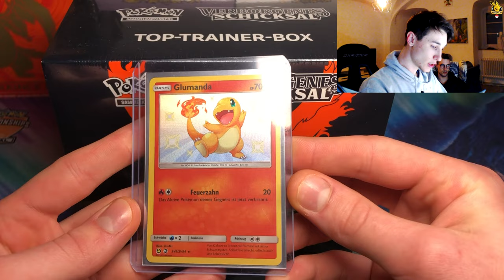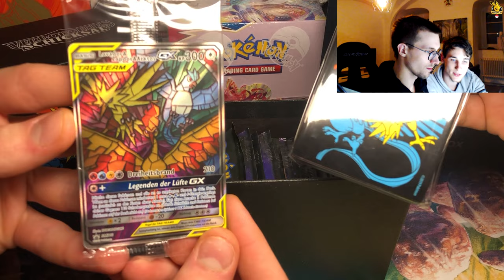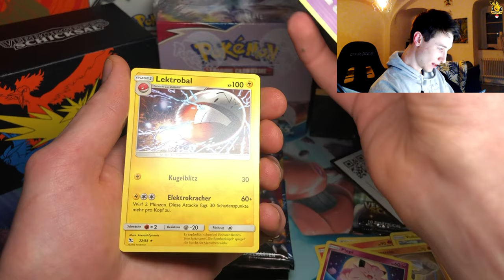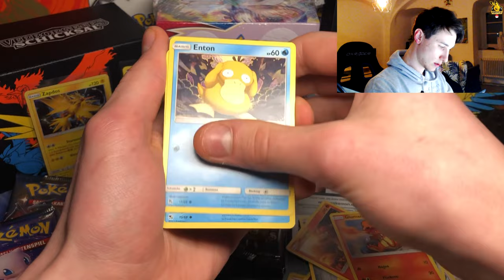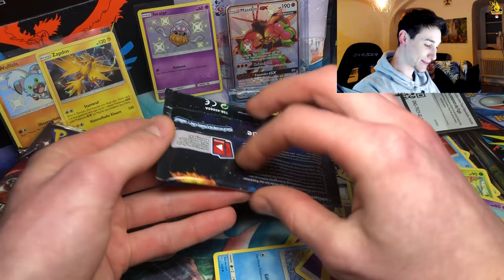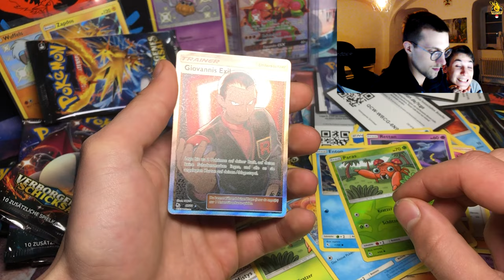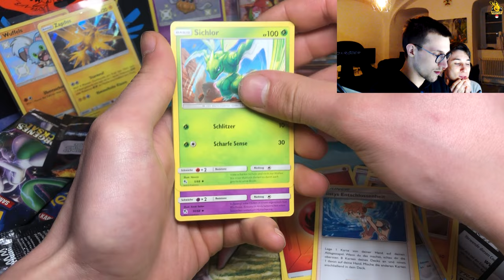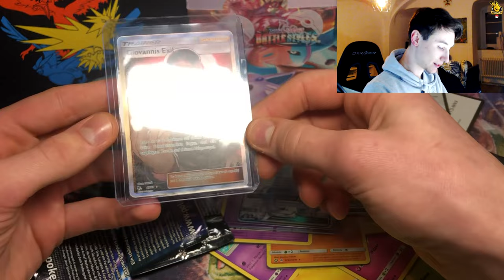Hidden Fates ETB Opening! *Glurak Hunt* | PokePilot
Mal wieder ein kleines aber feines Hidden Fates ETB Pokemon Opening!
In Zukunft wird wieder aktiver und regelmäßiger Content kommen! :)

S/o an alle die sich das hier reinziehen ❤